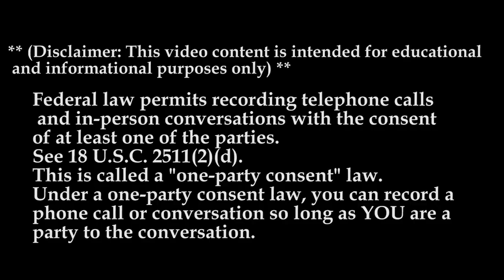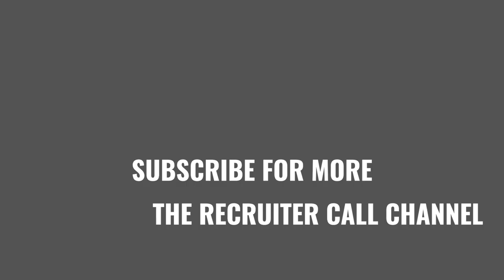MT SELECT MTC 2023 | The Recuiter Call Channel 📞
In Today’s Episode of Lockoutmen Podcast Show: MT SELECT

MAKE THE SELECTION!
There’s no better place to grow your CDL-A Independent Contractor truck driving career than MT Select! MT Select, our exclusive Independent Contractor program, sets you up for success with two lease partners offering lease purchase and straight lease options, 53′ trailers available at no cost, 100% fuel surcharge and earnings of up to 70% of every freight bill.

Partner with MT Select and we will be here to support you every mile along the way. Connect with recruiters now to learn more about our driving opportunities!